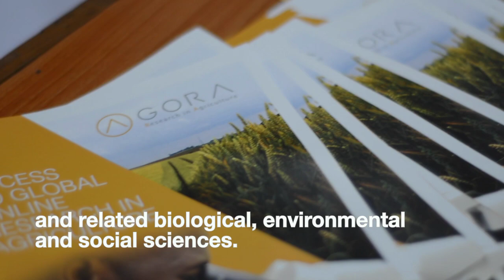The Research4Life/AGORA Programme: Access to Global Online Research in Agriculture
As one of four Research4Life programmes, AGORA provides access to research in the developing world. Set up by the Food and Agricultural Organisation (FAO) of the UN, its digital library holds over 8100 key journals more than 22,000 books on food, agriculture, environmental science and social sciences. This pool of invaluable resources is available in over 3100 institutions in more than 100 low-middle income countries, and it continues to enhance the scholarship of its users.